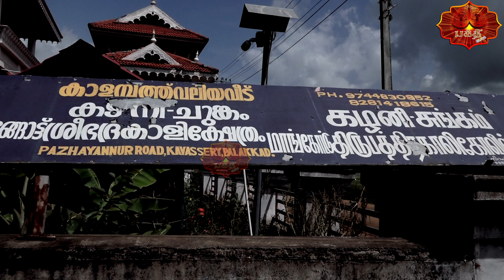வேண்டியதைநிறைவேற்றும் ஸ்ரீநிகும்பலா ஹோமம் | Brammasri Annasamy Homam @ SreeBadrakalai Kshethram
வேண்டியதை நிறைவேற்றும் ஸ்ரீ நிகும்பலா ஹோமம் | Brammasri Annasamy Homam @ Kazhani - Chungam Sree Badrakalai Kshethram
ஸ்ரீ பத்ரகாளி ஷேத்திரம்
கழனி-சுங்கம், காவச்சேரி- 678 543. தொலைபேசி எண்: 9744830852, 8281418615